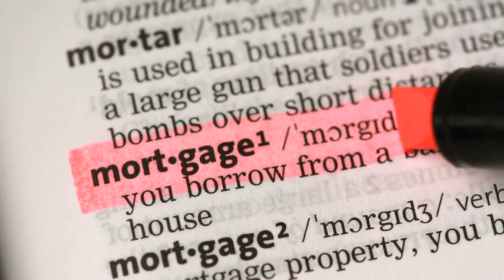🏡 Lincoln's lucrative property market.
Step into Lincoln's lucrative property market as we navigate the complexities of buy-to-let investments with our expert guidance. With demand for rental properties at 50%+ above long-term averages and limited supply, many savvy Lincoln investors are seizing the opportunity to make property investment a key part of their financial growth. There are, however, risks and pitfalls to buy-to-let. Read this article Lincoln's dynamic rental landscape and decide for yourself 📈💡

Click on this link to read the article!